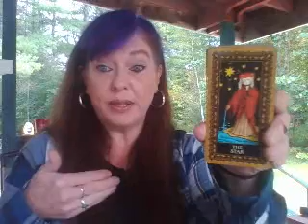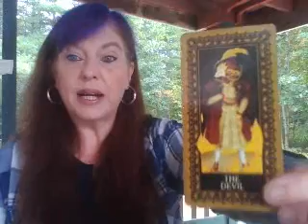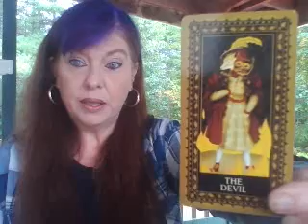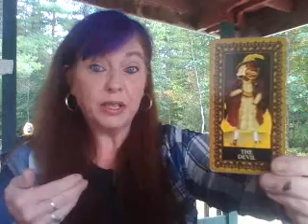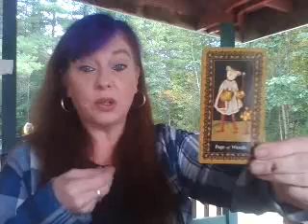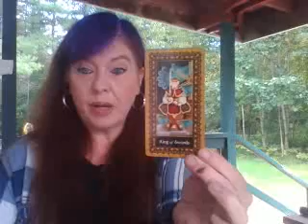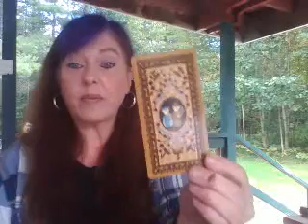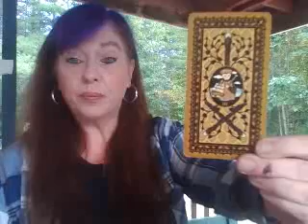October reading for Saggitarius IT'S TIME TO GO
My rates are $40 for a half hour and $70 an hour. If you are interested in learning Tarot, please use either of my contacts!